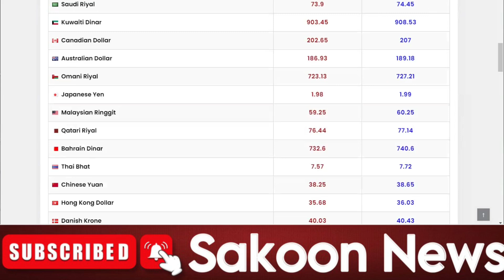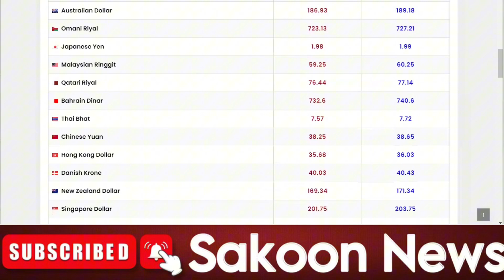Pakistan Rupee Vs Foreign Currency | Pakistani Rupee, Dollar, Dirham, Deenar Today prices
Pakistani rupee bs foreign currency, pakistani rupee, dollar rate, dirham rate, deenar rate, dollar exchange rate, dirham exchange rate, currency rate today

Currency Rate in Pakistan Today Open Market are US Dollar to PKR 280.00, Euro to PKR 311.89, British Pound to PKR 367.71, Saudi Riyal to PKR 74.43, UAE Dirham to PKR 76.23. Currency rates according to the Forex Association of Pakistan and check the list more buying and selling rates updated on 24 Aug, 2024 01:35:22 PM are given below.

Open Market Currency Rates In Pakistan
When talking about the Pakistan exchange rate, the open market rates have great significance as they offer an overall outlook about the latest situation and trending scenarios in the market. As free trade becomes much more common in the world, it is now crucial for Pakistani organizations to be aware of the Currency Rate in Pakistan including its key cities such as Karachi, Lahore, Islamabad, and Peshawar.

Pakistani rupee exchange rate in this week at open market faced slight fluctuation. In Pakistan, foreign currency exchange rates fluctuate daily, thus the market and determining factors have an impact. Today currency rate in Pakistan Dollar to PKR open market is 278, the Euro is 312, the British Pound to PKR open market is 367, UAE and Dirham is 76. The open market rates Pakistani currency exchange traders provide compute the USD/PKR exchange rate. On the other hand, bank exchange rates for the US dollar are slightly lower than those available on the open market or at currency exchanges.

Introduction About Currency Exchange
Aside from purchasing and selling of products, monetary standards are additionally exchanged between open market rates of various nations. Worldwide banks, most popular being Deutsche Bank, Barclays, HSBC, Standard Chartered, Citi, and so forth are associated with fixing the pace of currency rate exchange at the international level.

In Pakistan, you can exchange money as follows:
Pakistan Currency Exchange Company (Pvt.) Ltd.
NBP Exchange Company Ltd.
HBL Currency Exchange (Pvt.) Ltd.
AA Exchange Company (Pvt.) Ltd.
Al-Rahim Exchange Company(Pvt.) Ltd.
D.D Exchange Company (Pvt.) Ltd.
Al-Hameed Int’l. Money Ex (Pvt.) Ltd.
Al-Sahara Exchange Company (Pvt.) Ltd.
Dollar East Exchange Company (Pvt.) Ltd.
Fairdeal Exchange Company (Pvt.) Ltd.
Money Link Exchange Company (Pvt.) Ltd.
Glaxy Exchange Company (Pvt.) Ltd.
Factors That Can Influence Exchange Rates
• First, the monetary development rate and money-related steadiness of any nation push up the exchange pace of its currency in the worldwide market.
• on the off chance that there is a lot of cash supply in light of over-printing of currency, more cash is accessible yet merchandise to be obtained is less. This prompts the offering of cash and debasement of the currency subsequently bringing down that currency rate.

Impact of Exchange Rate on Economy
The monetary development of a nation and its currency rate has a straightforwardly corresponding relationship. The more noteworthy the currency exchange pace of a nation more noteworthy the monetary development of that nation.
By utilizing this page, you can easily access the latest currency rate in Pakistan including usd to pkr open market rate and different currencies such as the Saudi Riyal to PKR rate, United Arab Emirates Dirham rate in Pakistan, Euro rate in Pakistan and etc.